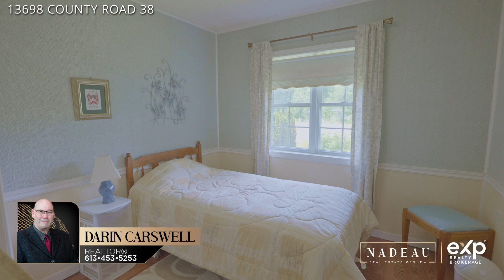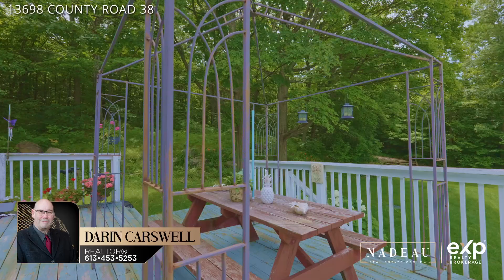13698 County Road 38 | Sharbot Lake Ontario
Get ready for fantastic real estate content coming your way!

ABOUT US:

Welcome to Nadeau Real Estate Group, your premier destination for full-service Real Estate in Kingston, Ontario! Whether you're buying, selling, or seeking expert Real Estate advice, our dedicated team is here to make your goals a reality. With a large team equipped with cutting-edge tools and systems, we're committed to delivering top-notch service.

Our expertise covers a wide range of Real Estate needs, including buying, selling, investing, luxury properties, investment opportunities, relocating, new construction, land purchase, mentorship, coaching, mortgage solutions, residential transactions, relocations, and catering to first-time homebuyers.

Wondering how we got here? Simple—through results. With over 5000 homes successfully sold, we've built a reputation for excellence. Join us on your Real Estate journey, and let's achieve your goals together!